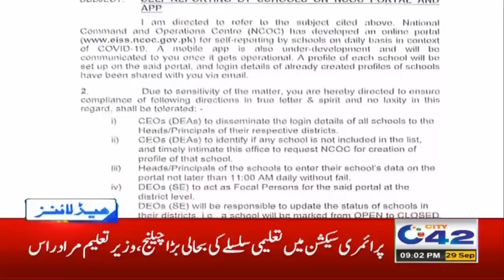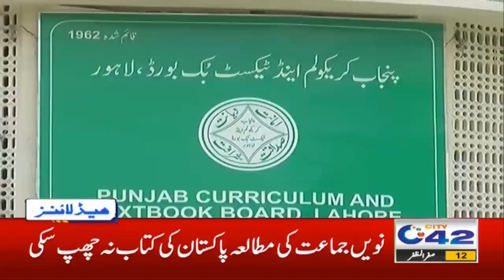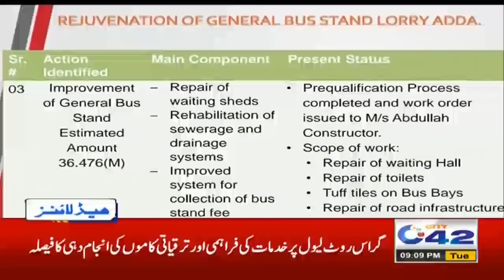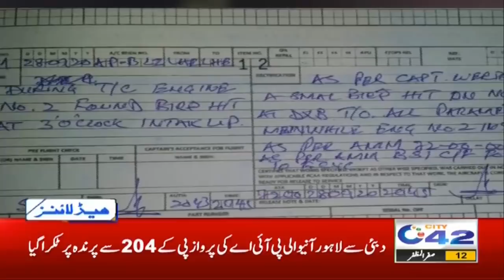9pm News Headlines | 29 Sep 2020 | City 42